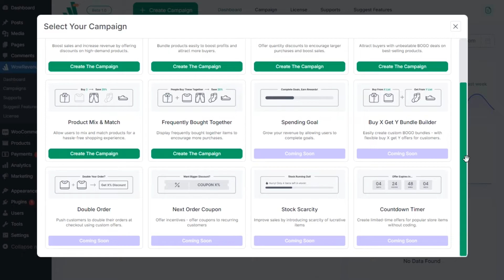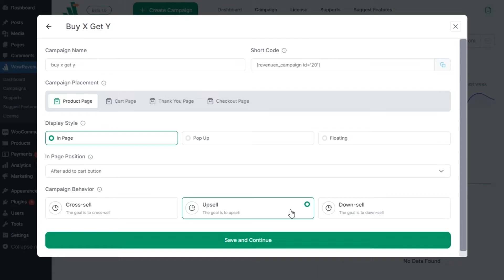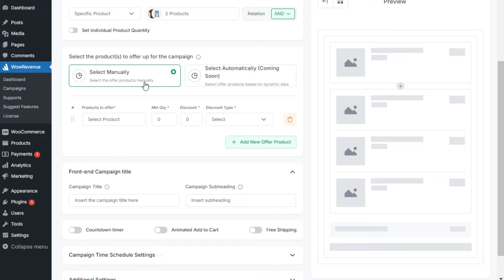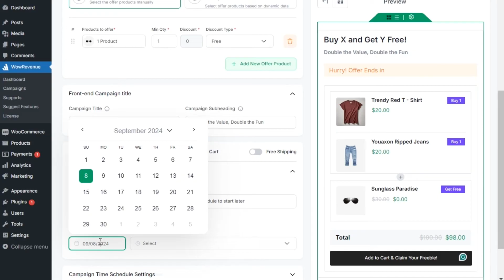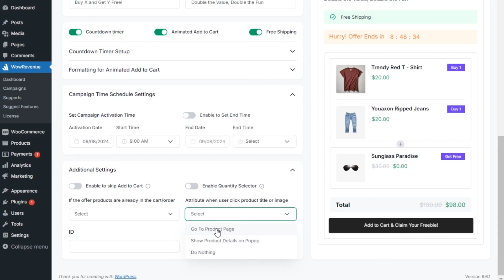How to Create Buy X Get Y Discount Offers in WooCommerce Stores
Learn how to create Buy X Get Y Offer and provide discounts to your WooCommerce store.

With WowRevenue, you can create exclusive Buy X Get Y offers and display them on your desired page as pop-ups and as floating as well.

➡️The Video Covers:

✅Creating attractive buy x get y discount offers
✅Display free offers on a page, as a pop-up, or as a floating.

⏰Chapters
00:00 Intro
00:33 Start Creating a Buy X Get Y Campaign
00:45 Behaviour Setting
01:48 Choosing X Product
02:29 Selecting Y Products
03:04 Additional Settings